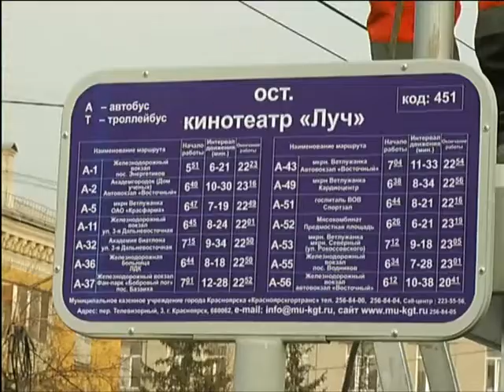После жалоб красноярцев подрядчика заставили переделывать кривые автобусные остановки